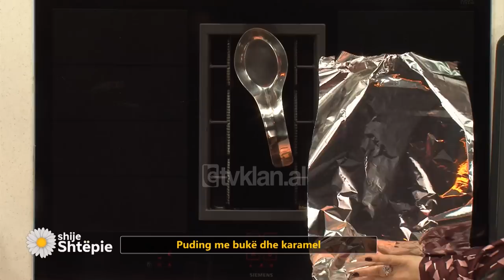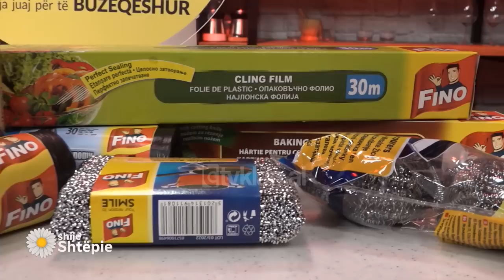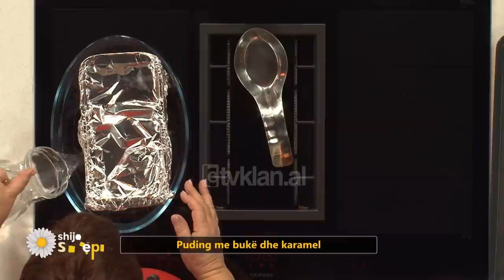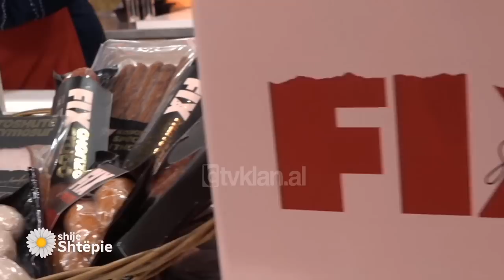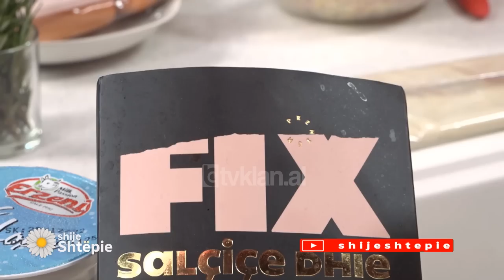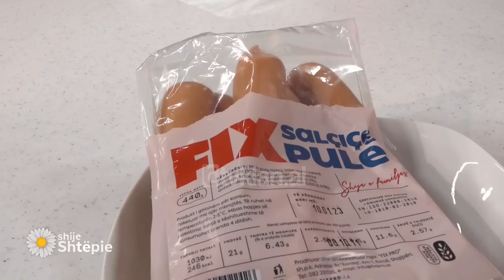Shije Shtëpie – Emisioni 2 Dhjetor 2022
Të ftuar:

Gerald Rruci – inxhinier

Rejmona Baholli

Trifon Kiço – student

Gazetare: Ermelinda Ndoja

Puding me bukë dhe karamel

500 ml qumësht

130 bukë të bardhë

4 vezë

125 sheqer

1 lugë kafe ekstrakt vanilje

Për karamelin

80 gr sheqer

3 lugë gjellë ujë

Vendosim fetat e bukës në një tas dhe aty shtojmë qumështin për të zhytur bukën. Ndërkohë që lëmë bukën të zhytur në një tigan salce vendosim 80 gr sheqer. Shtojmë në të 3 lugë gjellë ujë dhe i vendosim në zjarr deri sa sheqeri të shkrijë dhe të kthehet në karamele në ngjyrë të kuqërremtë. E largojmë nga zjarri dhe e shpërndajmë në një tepsi keku drejtkëndësh përmasa 26  x 11  x 7. E përhapim duke lëvizur tepsinë në të gjitha bazën e tepsisë, mundësisht dhe pak në pjesët anësore.

Në një tas përziejmë me rrahëse 4 vezë të plota. Shtojmë 125 gr sheqer dhe i përziejmë  mirë derisa sheqeri të shkrijë. Shtojmë 1 lugë kafe ekstrakt vanilje. Përziejmë mirë bukët me qumësht që të zbuten mirë dhe i shtojmë në tasin me vezë. I trazojmë me spatul dhe më pas me ndihmën e një blenderi i kthejmë në krem. Atëherë kremin që përgatitem e shtojmë mbi karamelin në tepsi drejtkëndëshe.

Tepsinë me puding e vendosim në një tepsi drejtkëndëshe më të madhe, të cilën e mbushim me ujë, në gjysmën e nivelit të tepsisë së pudingut. Tepsinë me ëmbëlsirën e mbulojmë me letër aluminini dhe e pjekim në banjomari në temperaturën 190 gradë për një orë. Më pas e lëmë të ftohet dhe e kthejmë në një pjatë drejtkëndësh me qëllim që karameli të jetë sipër kur ta shërbejmë. E zbukurojmë me fruta të kuqe të stinës.

Byrek role me patate, salsiçe dhe djathë

1 petë sfoliat

200 gr salsiçe

150 gr djathë guda

150 gr patate (me rende)

1 lugë gjellë majonezë

Pak rozmarinë

1 të verdhë vezë

Salsiçet i grijmë në rende ose në grirësen e qepës dhe i vendosim në tas. Djathin e grimë në rende nga ana më e trashë po ashtu dhe pataten e grijmë në rende. Të gjithë përbërësit të grirë të vendosen në një tas, shtojmë pak rozmarinë dhe një lugë gjelle majonezë. I përziejmë mirë të gjitha së bashku.

Hapim një petë dhe e presim në katrore me brinjë 5 – 6 cm. Me lugë vendosim mbushjen në mes të secilit katror dhe me një furcë lyejmë anësorët me të verdhë vezë. E palosim petën duke formuar kështu një trekëndësh. I lyejmë trekendëshat me të verdhë veze në sipërfaqe dhe i fusim në furrë në 180 gradë për 30 min.